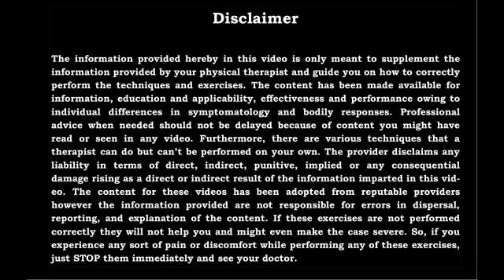Patient Feedback Series || Happy Patient || Best Physiotherapy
“Feedback is a gift. Ideas are the currency of our next success. Let
people see you value both feedback and ideas.”